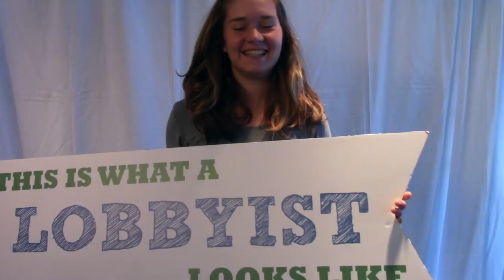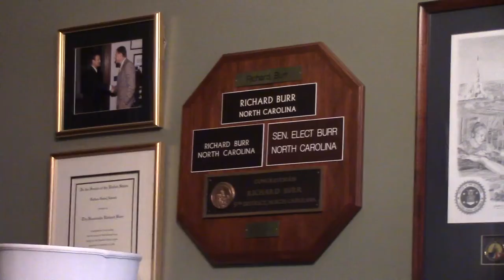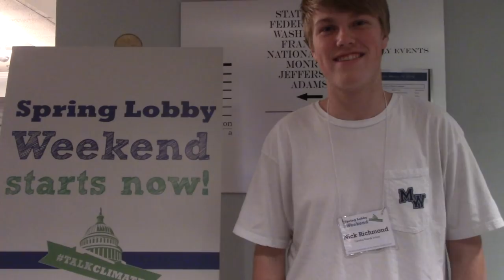TalkClimate With Me (Jason Derulo Parody)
Carolina Friends School makes sure to TalkClimate at Friends Committee on National Legislation's Spring Lobby Weekend!

Lyrics:
We all came to consensus
In a Quaker way
Climate change declaration
Upper school survey

We took it to Washington
Durham to DC
Got a sore back from the bus ride
I think we need new seats

We’re on Capitol Hill with some legislation
Guided by moral obligation
All we really need to understand is
When you
Talk climate with me (x4)

Let’s just ignore party lines
Bipartisanship
Our asks, we make them align
With all your interests

Guided by a moral obligation

Uno, we’re taking climate action
Dos, let’s start a chain reaction
Tres, coalition interaction
Cuatro, Spring Lobby Weekend!

We came to talk, Congress door unlocked
No legislation block; time’s down on the clock
Numbers might shock, an issue we need to fret
Can’t just leave our planet a wreck
International global threat
If we don’t act now, we’ll soon regret
Don’t forget; it’s action we expect
Cause the glaciers already done started to sweat

Any way, everyday, we’re gonna talk climate
No matter what, we’ll refuse to remain silent        (x2)